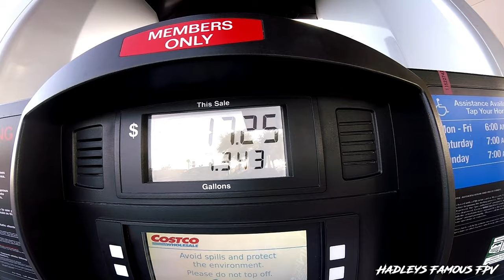Snake Head Rock Mound - 4K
Flying
-In The Air-
TBS SourceOne 5"
Foxeer Falkor mini 1.8mm lens - FPV Camera
TBS Unify Pro32
TBS Crossfire Nano SE Rx
GemFan Hurricane 51466 Props
Battery - China Hobby Line Lipo

FPV Goggle Module ImmersionRC Rapid+Fire
Fatshark T2 HD2 FPV Goggles - Good Luck Finding Them - Platinum
FrSky X-lite - Transmitter
TeamBlackSheep CrossFire TX Module
Transmitter Module Adapter
Backup Goggle - V2.0 FXT Viper Box Goggles

-HD Video -
GoPro Session5
RunCam 3S